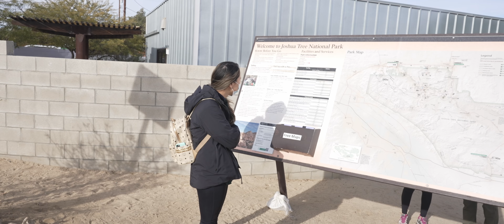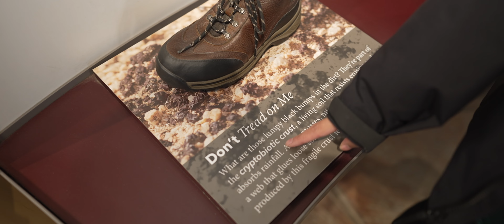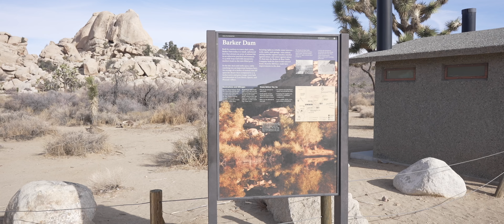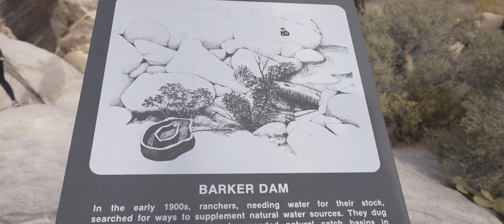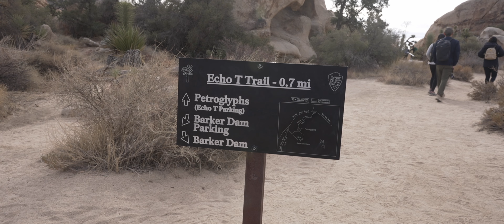Joshua Tree National Park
The last part of this trip brings us to Joshua Tree National Park.